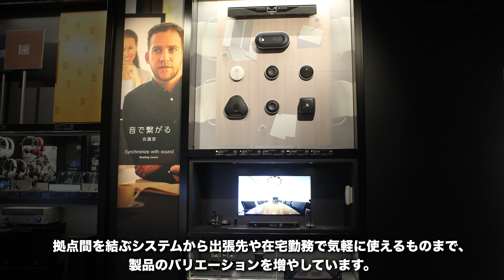オフィス向け会議システム